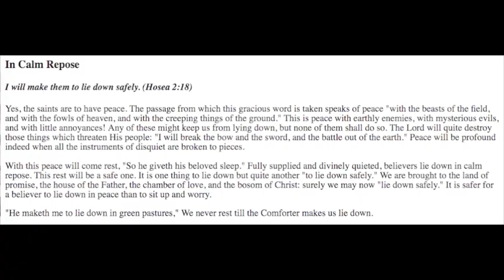Spurgeon Lie down in Peace